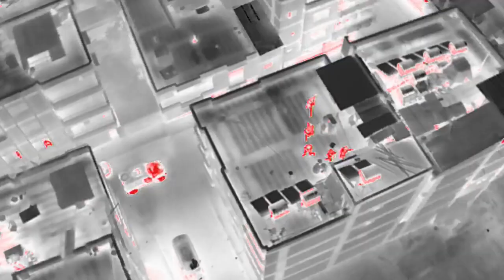PKK/KCK destekçilerine Mersin polisinden operasyon